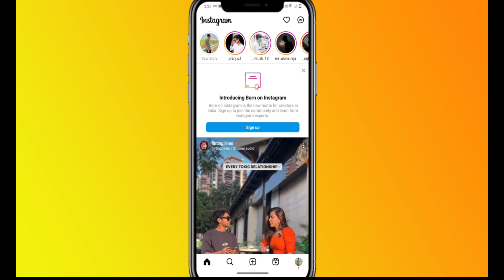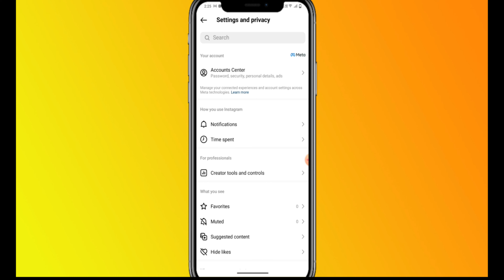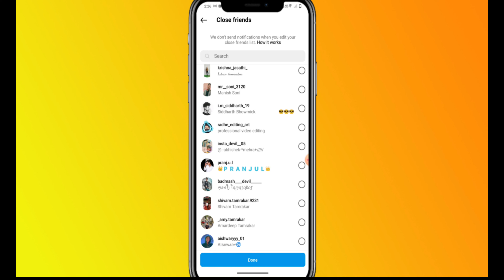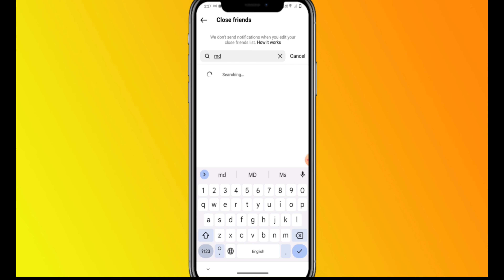How to remove close friend in Instagram||Instagram se close friend kaise remove Kare in Hindi